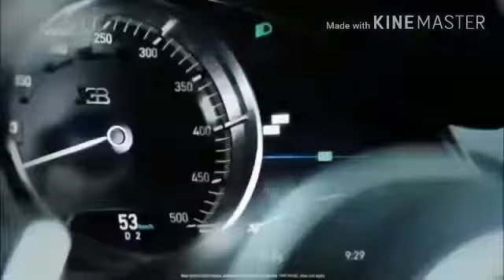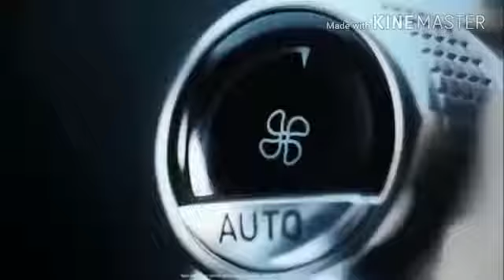Bugatti chiron techno||song welcome and bomb mix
Bugatti chiron
welcome song
bomb Punjabi song
all mix besed best review